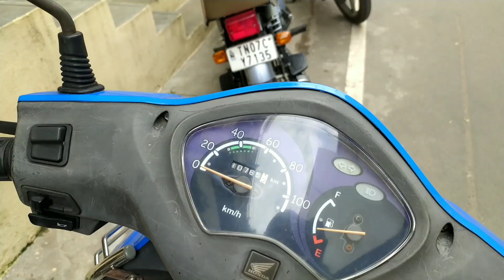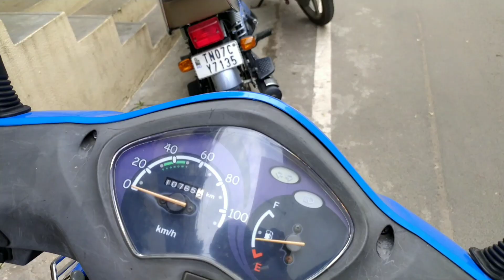My Weekend Vlog |DIML 💜 Zouk ✨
YTSHANMUGAPRIYA15